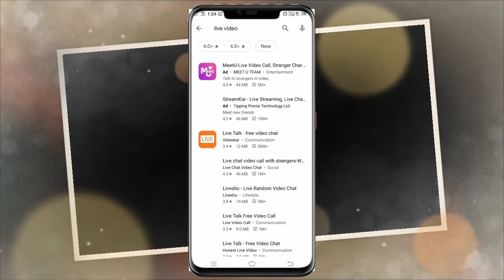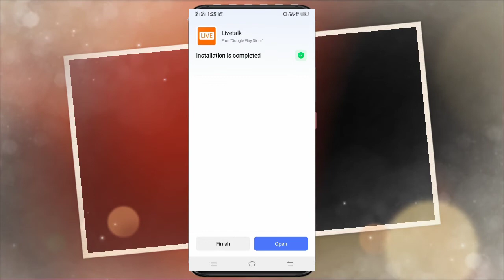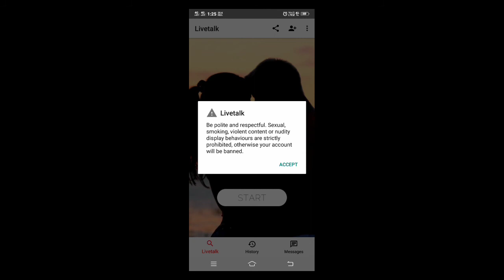Live video call ladkiyon Se Kaise baat karte hai v sa app download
Live video call ladkiyon Se Kaise baat karte hain ladkiyon Se video call baat karne wala app

Is video mein bataya gaya hai koi bhi ladki se is App se baat kar sakte hain